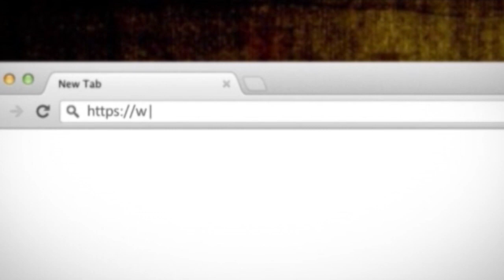Ligjerate Vdekja Pjesa e Trete Hoxhe Abdulla Nela Xhamia Xhura 29 Nentor 2013